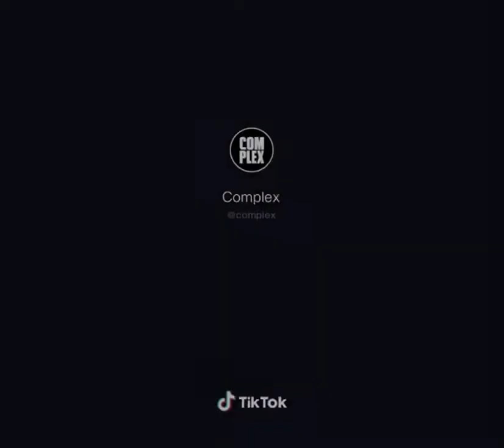Zendaya reading a mean tweet is literally a mood